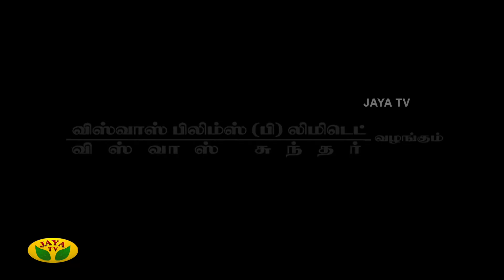வந்தாளே மகராசி | Vandhaale Magaraasi | Tamil Serial | Jaya TV Rewind | Episode - 32